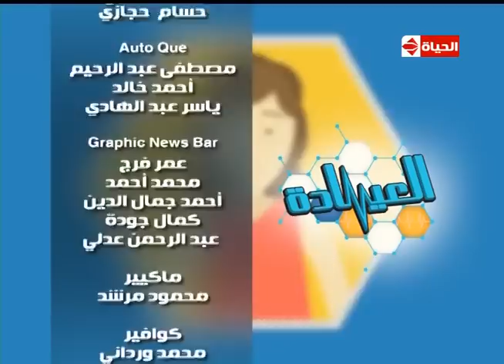العيادة - د/رفعت الجابري استشارى طب الأطفال وحديثي الولادة - حلقة الخميس 15-12-2016